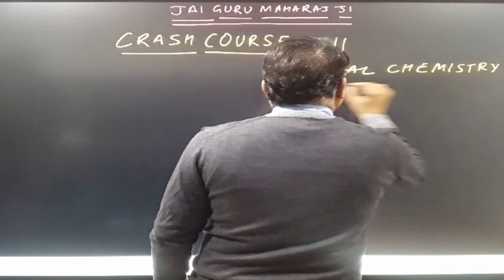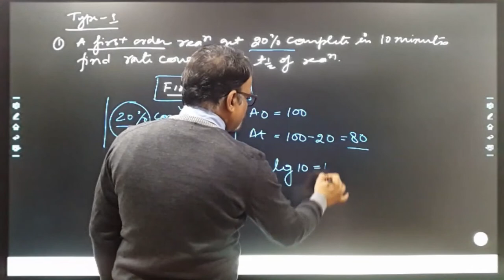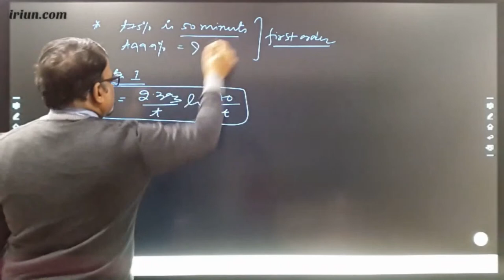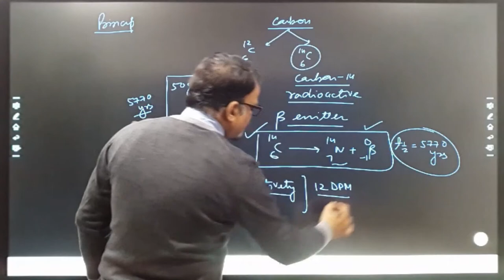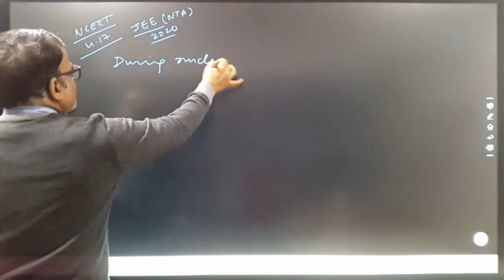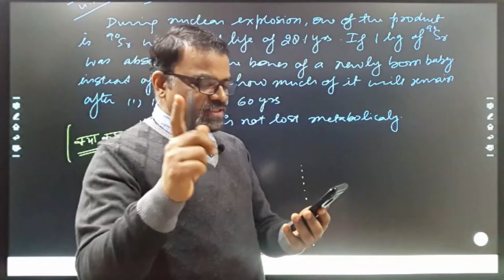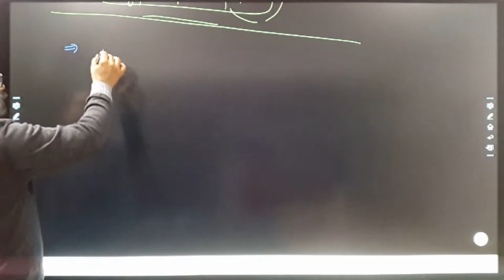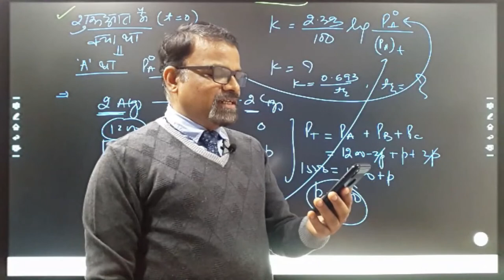MITTAL SIR Live CRASH Course "21 JAN 2021" 3:45 PM to 4:45 PM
Topic : CHEMICAL KINETICS